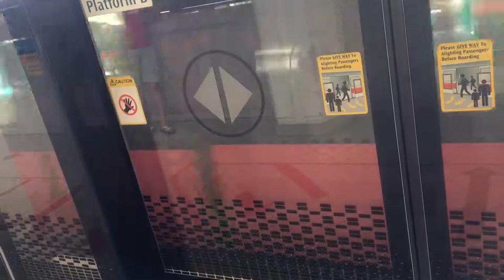C151 set 075/076 arriving and C151A set 533/534 departing Tanah Merah